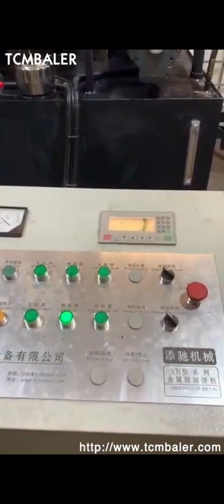metal turning scrap compactor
Metal Turnings Compactors Greece, SP Industries India, Compactor Systems for Effective Processing of Scrap Metal Turnings SP Industries builds specialty equipment to meet very specialized requirements for the metal turnings processing. We offer a system that separates the cutting fluids from the metal chips and then packs the chips into a container to achieve the optimal weights for hauling each, China Metal Compactor for Steel Turnings and Mixed Uruguay, Japan, Metal Compactor, Scrap Metal Compactor, Scrap Baling Machine manufacturer, supplier in China, offering Metal Compactor for Steel Turnings and Mixed Scrap, Y83, 3600 Copper Granules Iron Chips Automatic Briquetter, Y83, 6300 Shengbo Cast Iron Metal Chips Briquette Machine and so on. Chip Compactor Bolivia, Metal Compactors for Scrap Recovery Philippines, Turn metal chip and shavings scrap into gold for your company with a briquetter from Applied Recovery Systems, ARS, . Compressed scrap from a chip compactor will earn you top dollar for your recycled metal, including aluminum, steel, copper and more. China Hydraulic Scrap Metal Shavings Turnings Vietnam, Malawi, Balers for Sale, Metal Baler, Scrap Metal Baler manufacturer, supplier in China, offering Hydraulic Scrap Metal Shavings Turnings Compactor, Scrap Metal Shearing Machine, Waste Metal Cutting Machine, Q91y, 800 Vertical Heavy Duty Shearing Cutting Machine for Scrap Copper and so on. China Scrap Metal Compactor Croatia, Scrap Metal Compactor USA, China Scrap Metal Compactor manufacturers, Select 2020 high quality Scrap Metal Compactor products in best price from certified Chinese Hydraulic Machinery manufacturers, Baling Machine suppliers, wholesalers and factory on Made, in, China.com Automatic Metal Baler Zambia, Scrap Metal Baler Costa Rica, 2018, 3, 2from metal turnings and to compact the turnings for transportation to a recycling facility. Metal Turning Compaction with Fluid Collection Balimoy, DSE, Inc. is a company in Florida that produces ammunition. Like most metal working facilities, Balimoy produces an overwhelming quantity of scrap metal chips and turnings that are saturated with, scrap metal compactor Czech, scrap metal compactor Australia, SMBseries Scrap Metal Balers also named metal baler and scrap metal compactor are applicable in steel plants,recycling companies,ferrousnon, ferrous smelting industry to press metalscraps, scrap steel,scrap cars,scrap copper,scrap aluminum,scraps stainless steel,discarded automobiles,metal sheet,steels scrap iron, into acceptbale furnace charges, shaps, cuboid,cylinder or octagon,,so as to, Scrap Metal Compactors Niue, SP Industries Portugal, Alibaba.com offers 2,954 scrap metal compactor products. About 56% of these are Scrap Metal Balers, 19% are Other Metal Metallurgy Machinery, and 16% are Other Packaging Machines. A wide variety of scrap metal compactor options are available to you, 1800 MSC Mobile Scrap Compactor Suriname, SSI Shredders Canada, Compactor Systems for Scrap Metal Processing, Recycling and Fluid Recovery. Scrap metals come in many shapes and sizes. From large white goods to metal chips and clips from production processes, SP Industries has a system to help you quickly recover these metals and cost effectively get your scrap back to the processors. Metal Shredding Equipment Belgium, Metal Turnings for UK, 1800 MSC Mobile Scrap Compactor, efficiently and reliably at rates of 30 tons per hour with 4, 1 reduction ratio from remote locations with this mobile scrap metal compaction system. Products, Pre, Load Compactors, 1800 MSC Mobile Scrap Compactor. Request More Information Media Drawings Features Specifications. Scrap metal recycling for profit Maldives, How to Iran, A by, product of their operations is a large number of metal turnings. The large volume of low, density turning scrap required the constant attention of in, plant forklift operators to keep scrap bins emptied. The Komar Shredders reduced turning nest volume by 3, 4 times. Horizontal Baler makes 3000 lb. Aluminum Bale Romania, Singapore, See photos of how a metal stamping company is